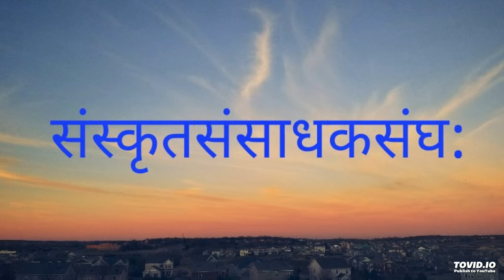विषय:- सत्यमेव जयते